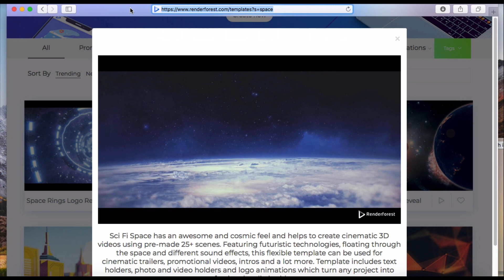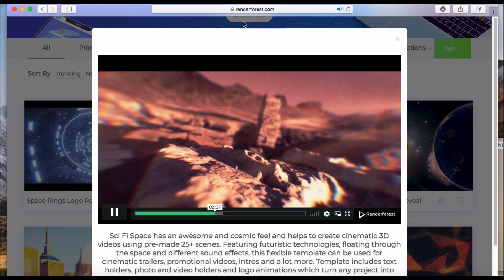Em on the Beat - Welcome to Trap 120 bpm (FREE) RnB Beat 2019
Em on the Beat - Beat instrumental April 2019